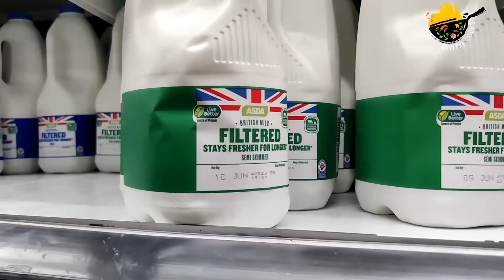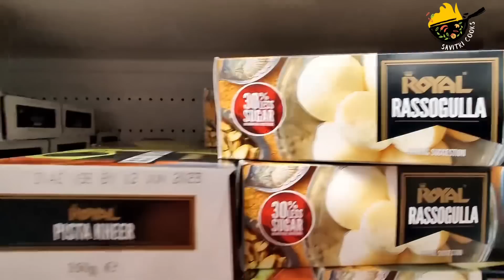నా 5వ శుక్రవారం పూజ కోసం లండన్ లో షాపింగ్ । మోనీ వాళ్ళింట్లో చేసుకోగలిగాను । చాలా సంతోషం । puja vlog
Puja vlog in London